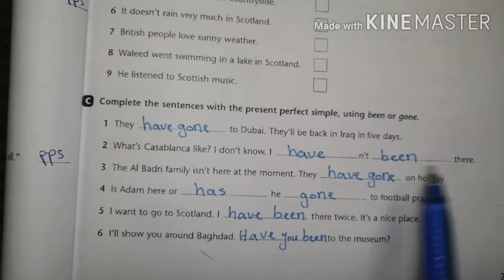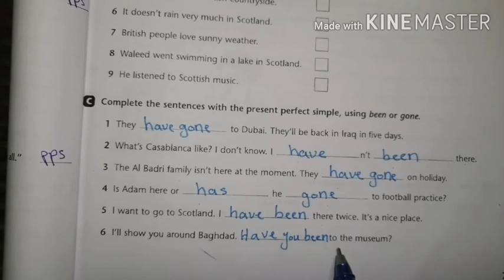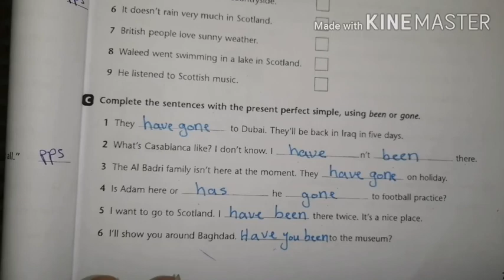الصف الخامس الإعدادي Unit 1 الفرق بين gone و been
t. me/anzfr